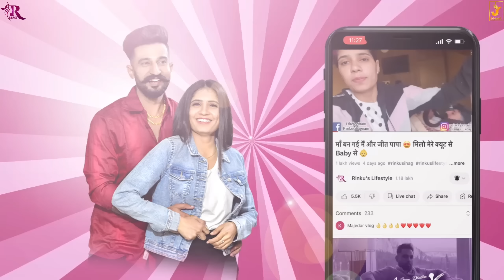दोनों की हो गई ख़तरनाक लड़ाई 😱 फिर देखो पतिदेव ने सासु माँ को कैसे लाड़ करके मनाया 😍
Village lifestyle,
Haryanvi couple,
Haryanvi Desi Family,
family vloging,
family vlogs,